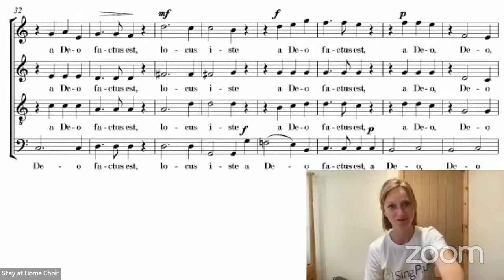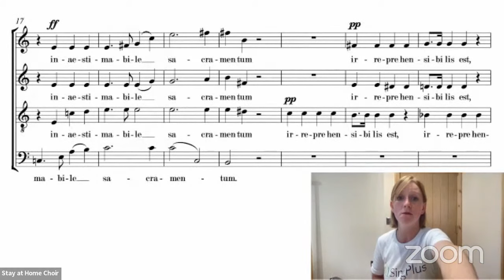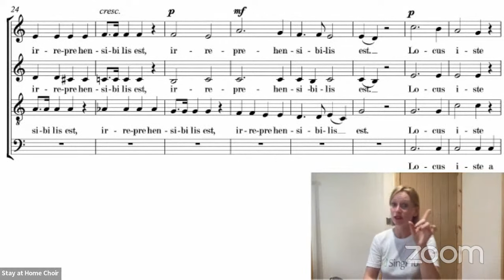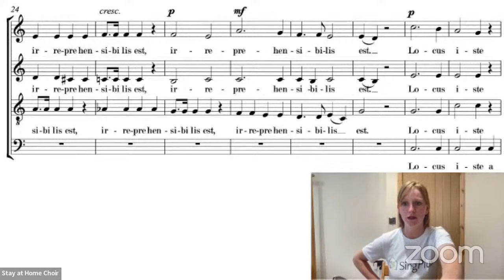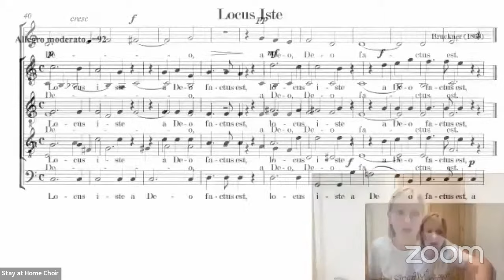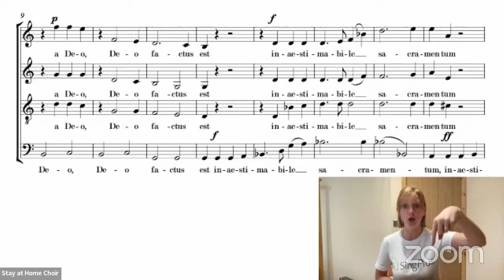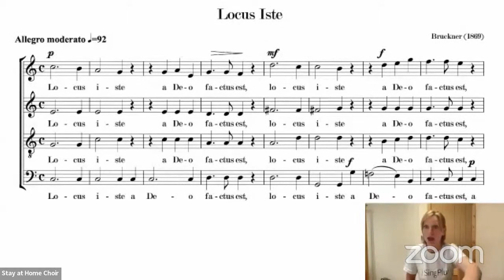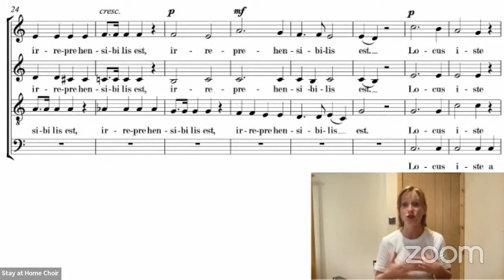SingPlus Open Session - Bruckner’s ‘Locus Iste’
SingPlus is our new online singing studio designed to help you progress with your voice and develop your musical awareness, so that you feel like you are getting better wherever you go to sing.

You can join SingPlus only for £7.99 per month, or SingPlus is included as part of our monthly SAHC Subscription

Our subscriptions support the choir and help us to keep running our projects with some of the world's most famous artists.